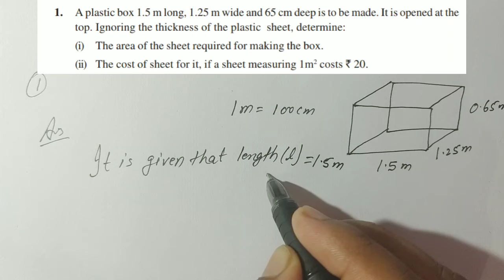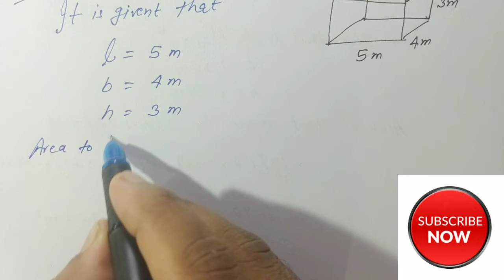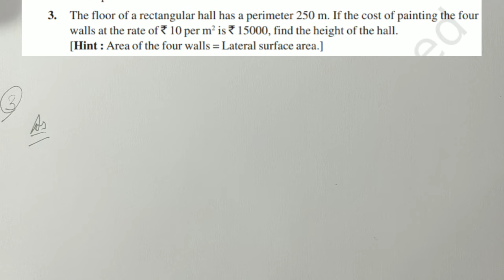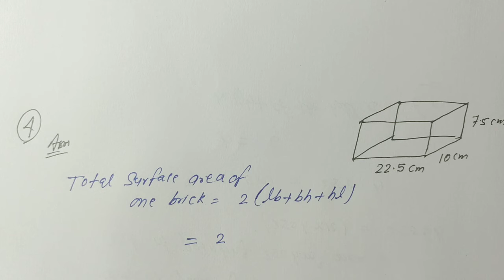Class 9th ex 13.1 q(1,2,3,4) NCERT best solution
class 9th
classify